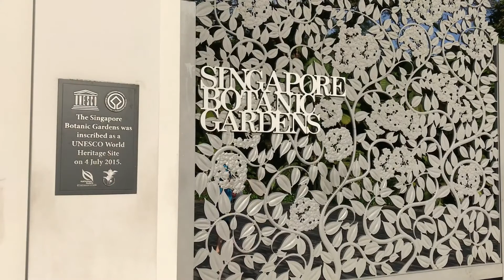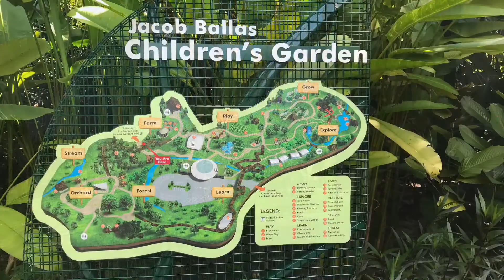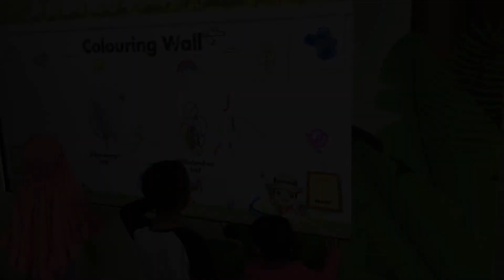Botanical Garden, Dec 2018